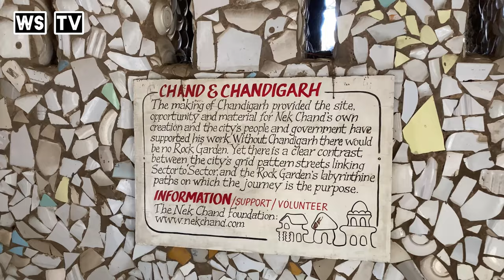Rock garden documentary in Chandigarh (مستند پارک سنگ در چندیگهر)